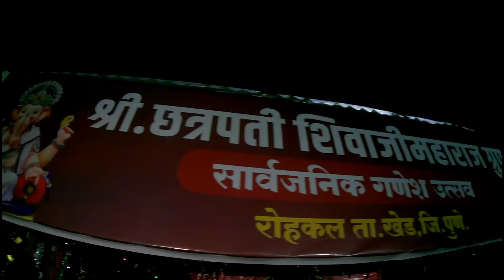गणपती विसर्जन 🙏🙏 गणपती बप्पा मोरया पुढच्या वर्षी लवकर या ❤️❤️